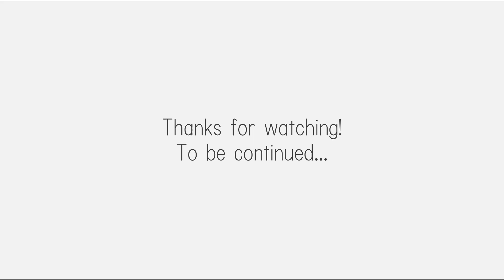Creating 'Poisoned Strawberry'1: Acrylic Painting Time-Lapse | Step-by-Step Art Process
In this time-lapse video, I'll take you through the creation of my artwork titled "Poisoned Strawberry."

🎨 Artwork Title: Poisoned Strawberry
🍓 Subject: Strawberry
🎨 Medium: Acrylic Paint
🔧 Materials Used: Acrylic paint, masking tape, cutter, sponge, heat gun, and more.
⏳ Creation Duration: Approximately 5 days (including drying time for the paint)
📐 Size: B3 vertical

Watch as I transform a blank canvas into a vibrant and captivating piece using acrylic paints. This project involved meticulous layering, creative techniques, and attention to detail.